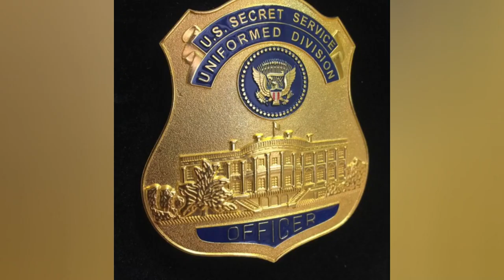🚨🚨ULTIMA HORA NOTICIAS DE ESTADOS UNIDOS DE AMÉRICA EL SERVICIO SECRETO PONE FIN A LA INVESTIGACIÓN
🚨🚨ULTIMA HORA  NOTICIAS DE ESTADOS UNIDOS DE AMÉRICA EL SERVICIO SECRETO PONE FIN A LA INVESTIGACIÓN 2023